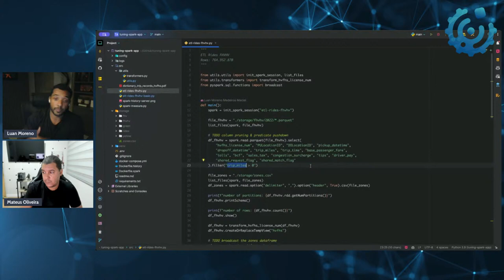Byte de Dados | Melhorando a Performance do Spark com Predicate Pushdown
Predicate Pushdown é uma técnica de otimização utilizada no Apache Spark que melhora significativamente a performance de consultas filtrando dados o mais cedo possível, diretamente na fonte de dados, em vez de carregar todos os dados no Spark e depois aplicar os filtros.

Isso reduz a quantidade de dados transferidos e processados, resultando em um desempenho mais eficiente.

🚨TREINAMENTO ➡ ONLINE | GRATUITO

PERFORMANCE TUNING NA PRÁTICA em uma Aplicação Spark utilizando PySpark e SQL

Aprenda como investigar e encontrar problemas de performance no Apache Spark com pouco esforço e reduza drasticamente seu tempo de resposta.

Depois deste treinamento, suas aplicações Spark nunca mais serão as mesmas.

100% ONLINE
100% GRATUITO
100% IMPERDÍVEL
Com Certificado de participação